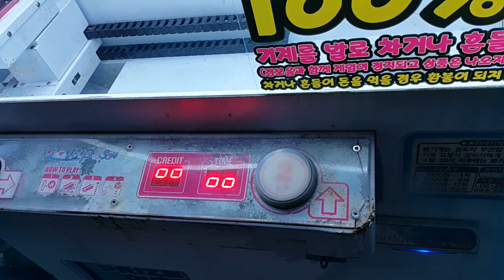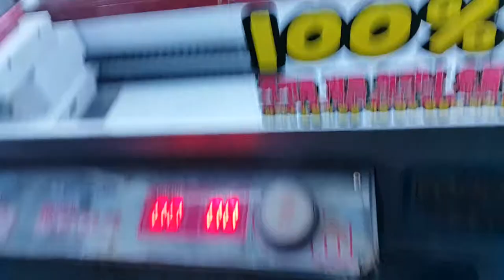길거리 장난감 뽑기 기계 원피스 미니언즈 프랑키 쵸파 Toy Drawing Machine おもちゃ抜く機械 玩具拉絲機 장난감 황제의 보물창고 NO.157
이름:  길거리 장난감 뽑기 원피스  미니언즈
종류:  뽑기용 장난감
크기: 각각 다릅니다.
제조회사:  많은 회사들(중국)
제조년월: 각각 다릅니다.
발매가격: 각각 다릅니다.

길거리를  걸어가다가 장난감 뽑기 기계가 있어서 리뷰해봤어요. 미니언즈.원피스캐릭터 장난감이 있네요!

Name: Toy Drawing Machine
Type: Toy Drawing Machine
Size: different.
Production company: Many companies (China)
Date of manufacture: different.
Sale price: different.

I tried to review of Toy Drawing Machine on the street. There are Many Minion and One piece of character toys!

私は路上で玩具延伸機の見直しをしようとしました。多くのミニオンとキャラクター玩具のワンピースがあります！

我试图在大街上查看玩具拉丝机。有许多爪牙和人物玩具海贼王！

Probé a la revisión de juguete Dibujo automático en la calle. Hay muchos Minion y una pieza de juguetes del carácter!